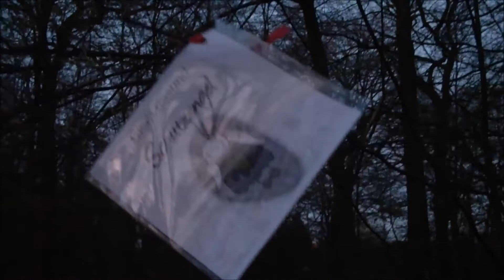just enjoy the forest 4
jetzt haben wir diesen Scheiß-Corona-Virus; just crap, keine Frage...und wir müssen uns schützen und vor allem Die Welche ein geschwächtes Immunsystem haben. Aber warum der Slogan "leave your ass at home"? "Bleib mit dem Arsch zu hause"?
Finde ich komplett falsch. Sich nicht treffen outside ist gut; weil wir wollen uns ja nicht gegenseitig anrotzen während wir uns zu nahe kommen. Aber nur zu hause abzu hängen ist auch nicht gut; Pneumonie-Prophylaxe funktioniert am besten an der frischen Luft. Nicht zusammen, sondern jeder für sich alleine.
ich bin vor dieser seltsamen Virenkrise schon oft draußen im Wald gewesen und habe Diesen genossen; vor allem weil man da alleine ist und sich selber gut erden kann, das ist heute auch nicht anders. Man trifft dort nur hin und wieder Jogger oder Leute Die ihren Hund Gassi führen und das war es dann auch. Also enjoy your forest! Peace!